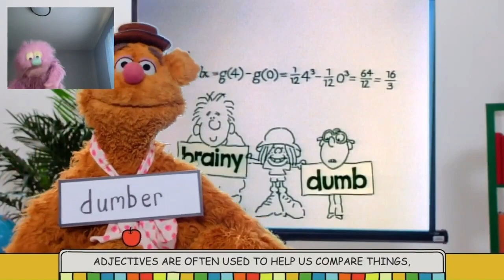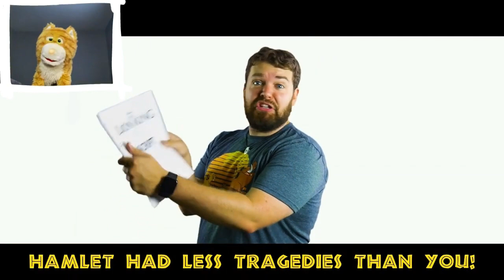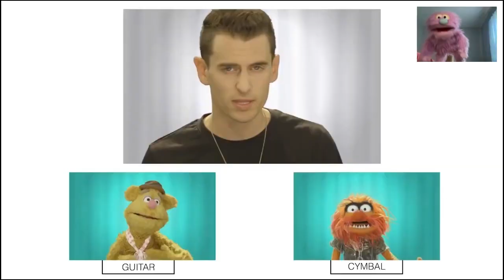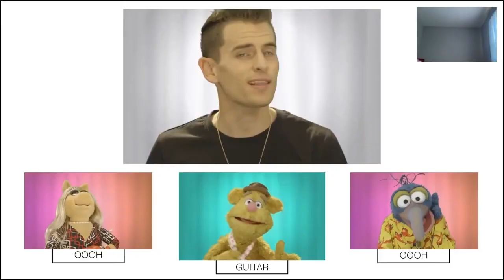The Best Of Reactions With Nathan, Crash and More?!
Nathan, Crash, Simon and More Are Looking Back At There Reactions.